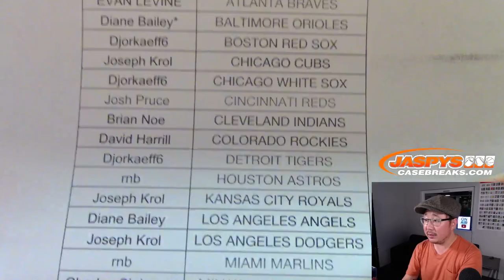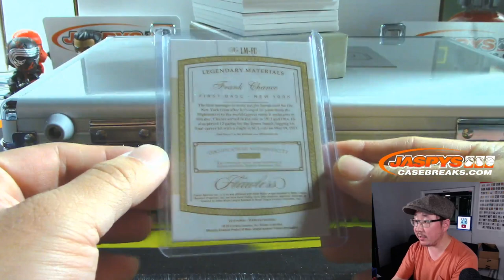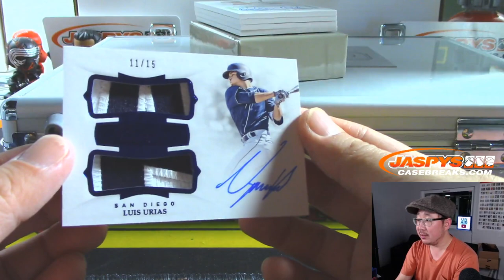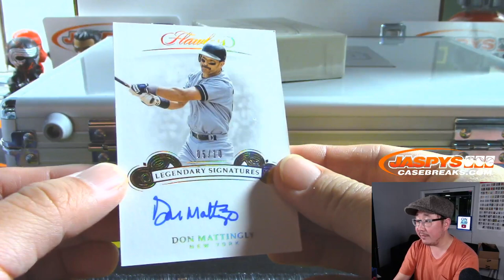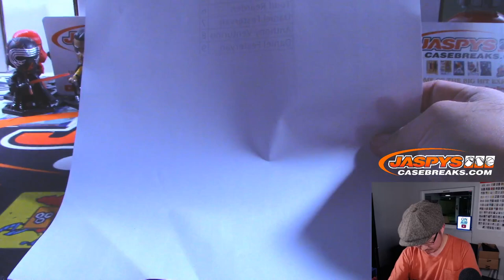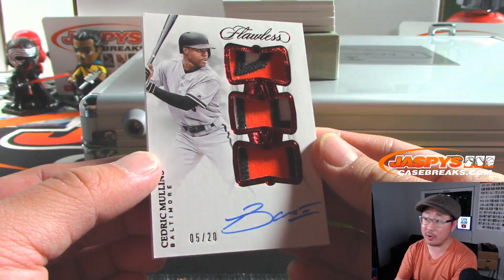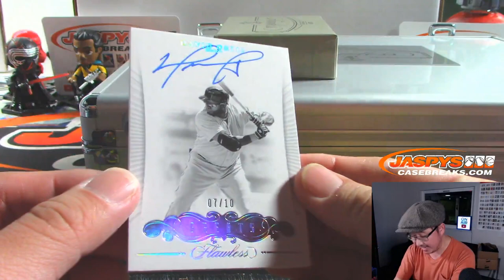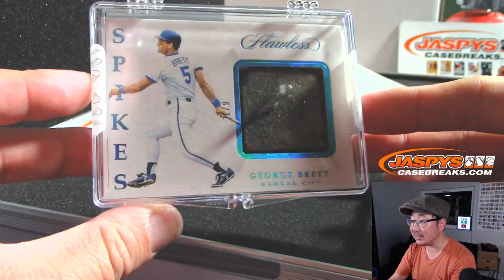Fr, 11.22.19 || 2Box PYT #9 || 2019 Panini FLAWLESS Baseball (MLB)